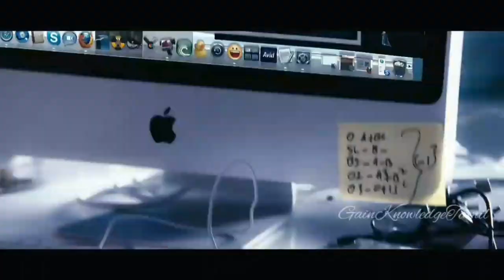Sophia Robot in tamil/All about sophia/Brief Detail about Sophia Humanoid robot in tamil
This video describes the details of world first humanoid robot Sophia from Hanson robotics drom the robotics company Hong Kong..people's can learn lots of information about the robots in tamil

TELEGRAM MESSANGER :  Gainknowledgetamil